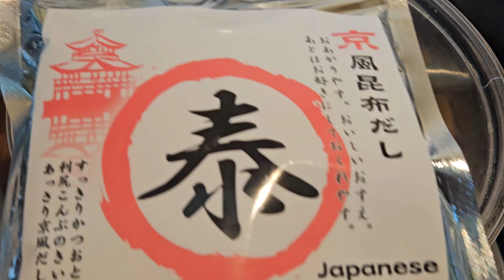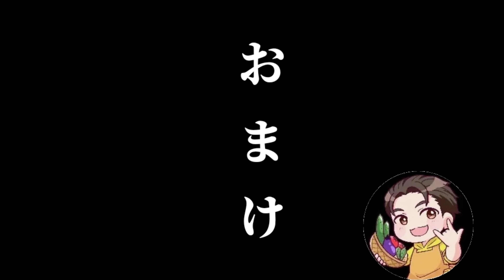葉物野菜とちくわの副菜は全部これでいい。簡単作り置き常備菜レシピ (小松菜、からし菜、菜の花、大根葉)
今回は旬の葉物野菜
(からし菜)を使った健康作り置き常備菜を紹介します！

【からし菜とちくわのやみつき常備菜】
カラシ菜 100g
ちくわ3本
お湯 2ℓ 塩小さじ1
おろし生姜 小さじ1弱
ちくわ 3本
やすまるだし 小さじ1
(または和風顆粒だし)
塩昆布 小さじ2-3
仕上げ いりごま 大さじ3
※好みで胡麻油

English
[Addictive constant dish of mustard greens and chikuwa] Mustard greens 100g 3 chikuwa 2 liters of hot water 1 teaspoon of salt 1 teaspoon grated ginger 3 chikuwa Yasumaru dashi 1 teaspoon (or Japanese style granule soup stock) 2-3 teaspoons salted kelp Finishing: 3 tablespoons roasted sesame seeds *Sesame oil if desired

【からし菜の栄養について】
アブラナ科の野菜でピリッとした辛みが特徴

美肌作りに効果のあるビタミンCや骨を強くするカルシウムなど含まれます。
注目すべきは
◆β-カロテン(ビタミンA)
皮膚や粘膜を健康に保つ働きがあり、肌のかさつきや風邪を予防する効果が期待できます。また、抗酸化作用があり、老化を予防
美肌作りに欠かせないコラーゲンの生成を助け、ストレスを感じた時に抵抗してくれる抗ストレスホルモンの合成に必要。
◆カルシウム
ほうれん草の2.9倍ものカルシウムが含まれてます。骨や歯を強くし骨粗鬆症を予防する栄養素です。その他に、神経の伝達や筋肉の収縮を正常に保つ働きがあります。
◆葉酸
「造血ビタミン」と呼ばれ、赤血球を作り出して貧血を予防しますとされています。また、妊娠している方には欠かせない栄養素で葉酸をしっかりと摂ることで、赤ちゃんの正常な神経管の発育につながり、先天異常の予防が期待できます。
◆グルコシノレート
グルコシノレートはアブラナ科の野菜に含まれています。調理や咀嚼によって細胞が破壊され、細胞内に含まれている分解酵素によりイソチオシアネートに変化します食欲増進作用や抗がん作用があるといわれています。

四国で一番売れているやすまるだしをお得に🉐購入しよう‼️コクと旨みが違います‼️
初回購入アンケートで 「ちゃらりんこ」 と答えるとお得に購入できます！！

おすすめレシピ動画👀

今作るべき春先野菜おすすめレシピ(作り置き人気レシピ！免疫力や風邪予防に

きのこ！大好き！エリンギ！しめじ！まいたけ！しいたけ！腸活ダイエットレシピ🍄

【食】をテーマに釣りと料理の楽しさ、おもろさ、奥深さを色々な方々と共有していきたいと思っています！

SNSなどでシェアして頂けると泣いて喜びます。
ハッシュタグの後にちゃらりんこを付けて投稿してね❣️見に行きます😊

食とは人が良くなると書いて食になる。

ちゃらりんこクックおすすめキッチンアイテム